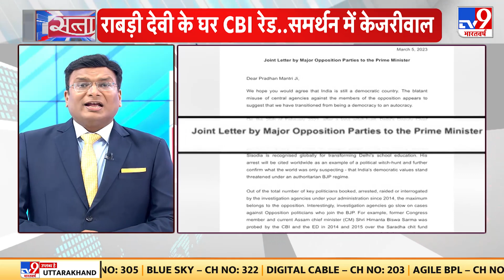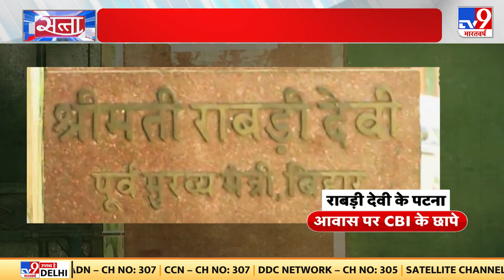Rabri Devi के घर पहुंची CBI, समर्थन में विपक्ष,Arvind Kejriwal बोले- अपमानजनक